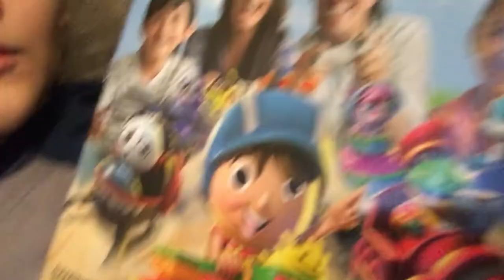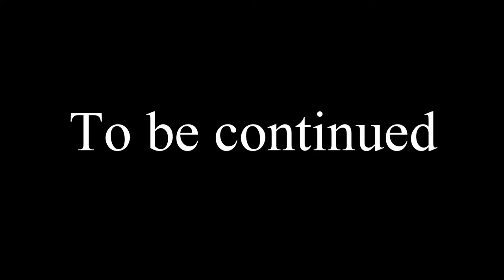One More Fight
Sonic gets kicked out